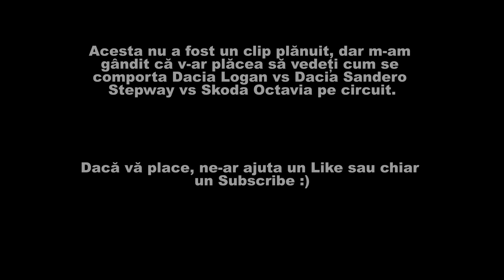Dacia LOGAN vs Skoda OCTAVIA la Mașina anului 2021| eblogAUTO 4K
Noua generație Dacia Logan și Dacia Sandero vine cu nenumărate îmbunătățiri pentru modelele autohtone, dar uneori poate fi greu să conștientizezi cât de mult contează aceste mici retușuri. În clipul de față am avut ocazia să conducem cele 8 finaliste la competiția "Mașina anului 2021" într-un cadru ce nu le caracterizează: pe circuitul plin de zăpada de la Academia Titi Aur. Pe stradă nu poți ajunge la limitele adevărate ale unui mașini în siguranță, dar experiența de la Academia Titi Aur ne-a făcut să înțelegem cu ușurință de ce Dacia Logan e mașina anului 2021.
eblogAUTO vă aduce în acest clip 4K o bătălie directă pe pistă între Dacia Logan, Dacia Sandero Stepway și Skoda Octavia!

Dacia vs Skoda!

00:00 Dacia Logan
03:33 Dacia Sandero Stepway
08:16 Skoda Octavia
11:34 Dacia Logan